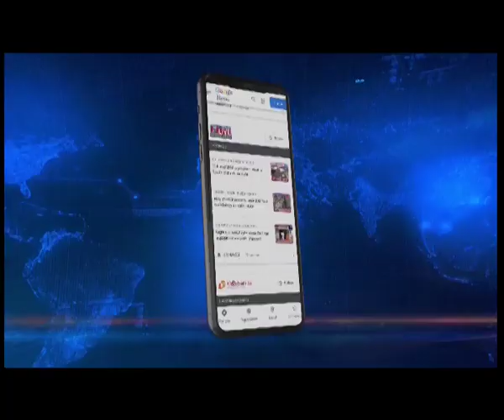DU 'Ragging' victim Anand's sister narrates how he was tortured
Anand Sarma’s sister speaking to the media, narrated how the seniors tortured her brother as well as the warden of the hostel in Dibrugarh University.